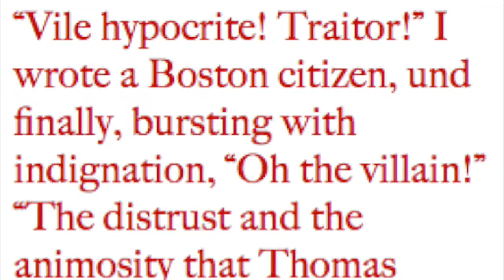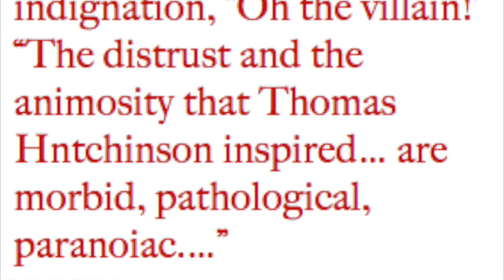Thomas Hutchinson Murderer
Ryan Soto, Brandon Guerra, and Jackie Phillips Group